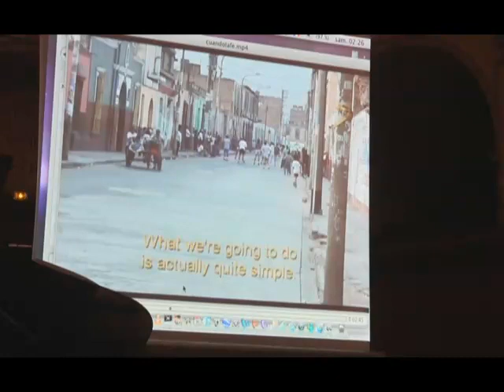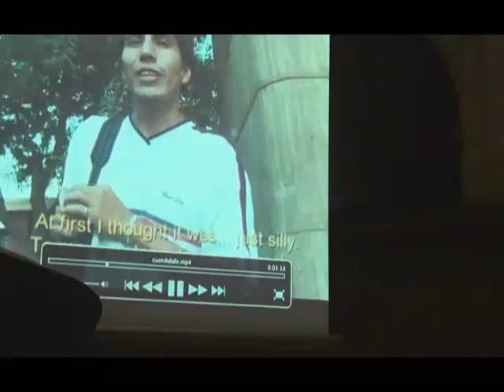Les rythmes de la démocratie - Contre toute espérance ?, par R.Muller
Nuit de l'éthique 2011 à l'Oratoire du Louvre : Un temps pour se montrer et un temps pour s’effacer
Quatrième veille: 1h18-2h28 Les rythmes de la démocratie
Écho XIV. R.Muller, Contre toute espérance ?, 2h18

Regina Muller. Pasteur de l’Eglise réformée de France, professeur d’histoire-géographie dans l’enseignement secondaire.